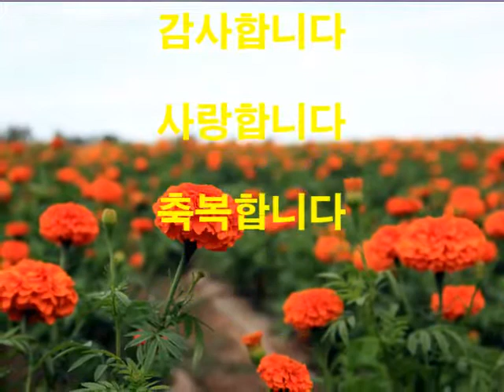중국 외몽고의 순수 자연